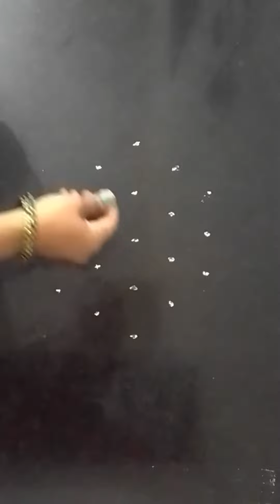Stunning Simple variety Rangoli Design l Evergreen(Rangoli)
Evergreen(Rangoli) shashikala

evergreen channel

daily rangoli, rangoli, rangolidesigns, easyrangoli designs, simple rangoli designs,
 latest rangoli, newrangoli designs, smallrangoli designs, muggulu designs with dots,
 rangoli with dots, dots rangoli, flower rangoli designs,creative rangoli designs,
 innovative rangoli designs,latest rangoli designs, top rangoli designs, peacock rangoli,
 nemali muggulu, peacock kolam, melikala rangoli, sikku kolam, melikala muggulu, muthyala muggulu,
 padikolam, geethala muggulu, beautiful rangoli designs, kolam, muggulu,

THANKYOU SO MUCH FOR YOUR SUPPORT AND ENCOURAGEMENT 🙏🙏

Keep watching.